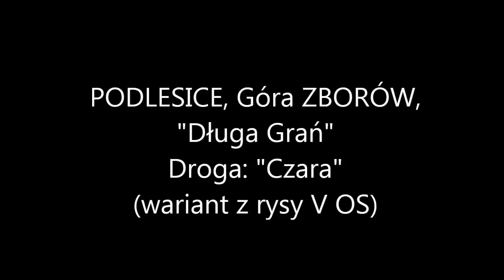Podlesice - Góra Zborów - Długa Grań - Czara (V OS)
Wariant "z rysy".